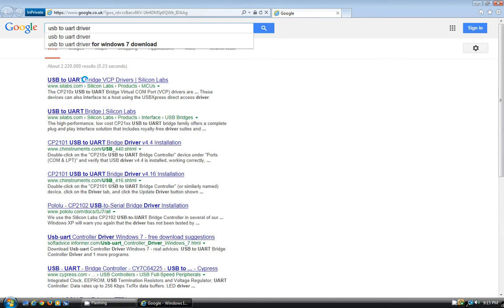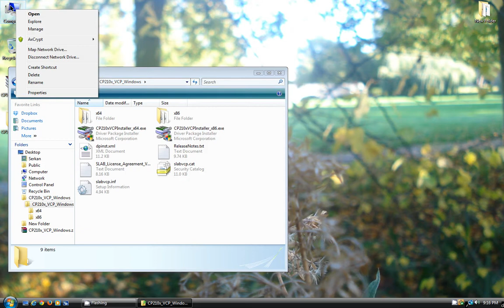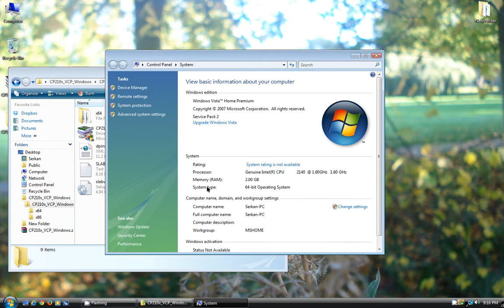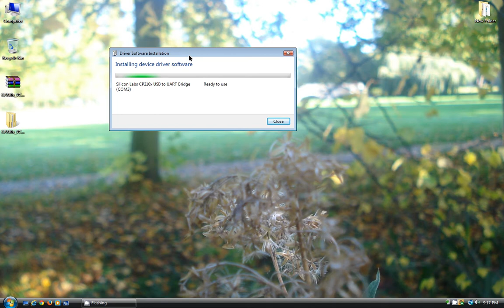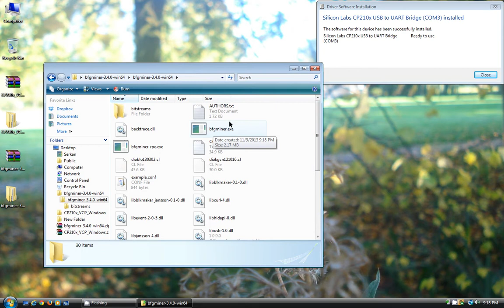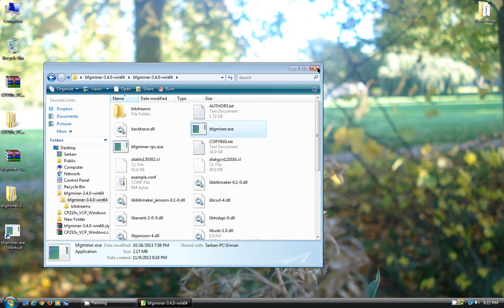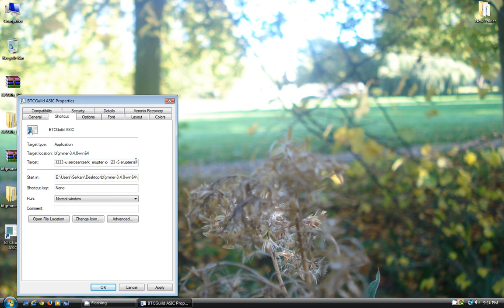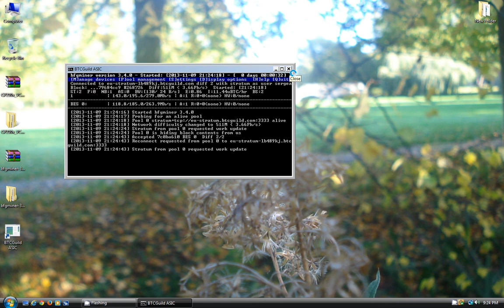How To Start [ASIC Bitcoin Mining]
Here in this tutorial, I show you how to setup an ASIC Bitcoin miner on a regular Windows PC.
Good Mining!